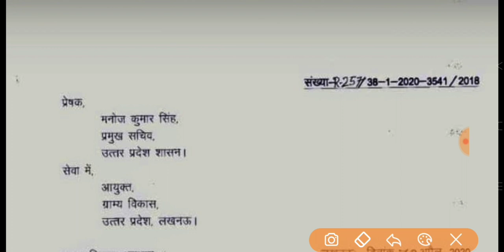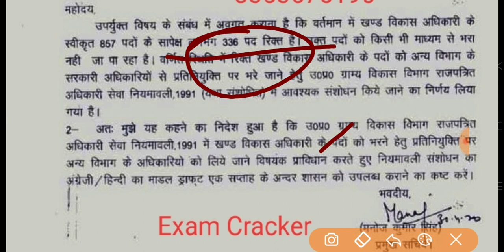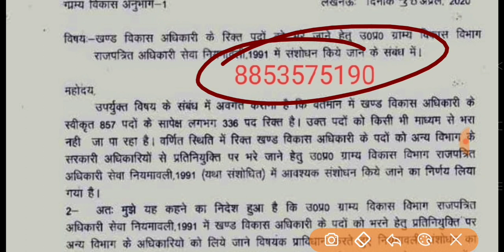BDO VACANCY को UPPSC 2020 से कराइए